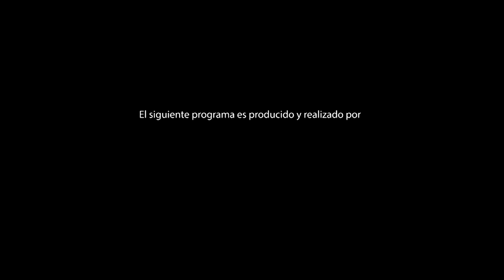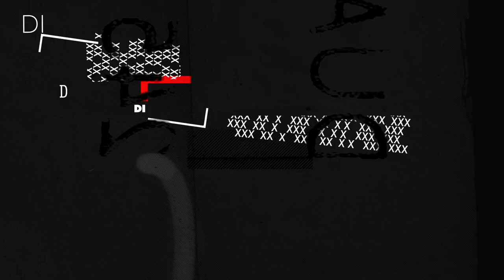Entrevista a Marcelo Piñeyro - El Reino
El director Marcelo Piñeyro habla de El Reino, serie donde un candidato a presidente es asesinado y su futuro vice, un pastor evangélico, se postula para el cargo. Con Diego Peretti.